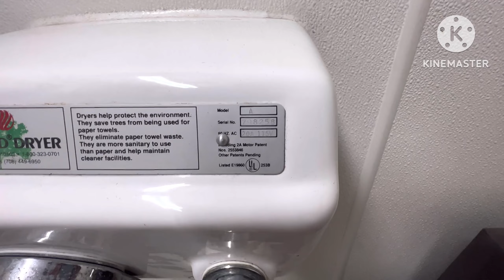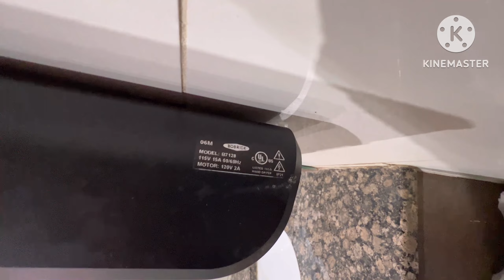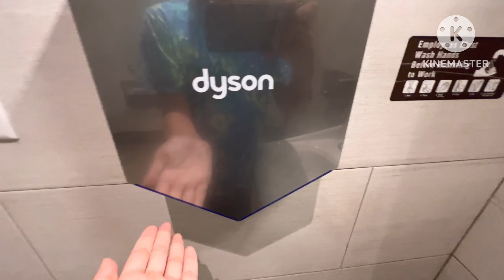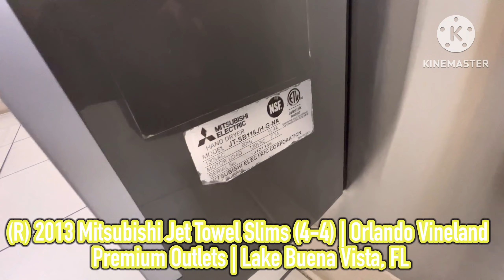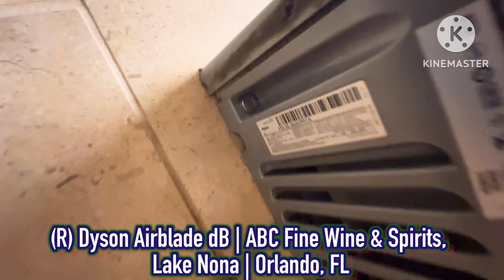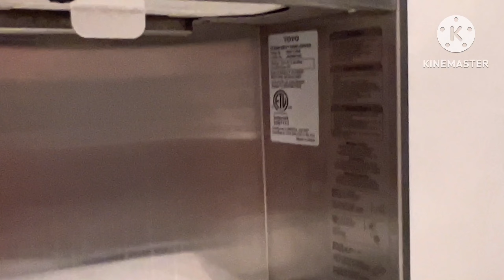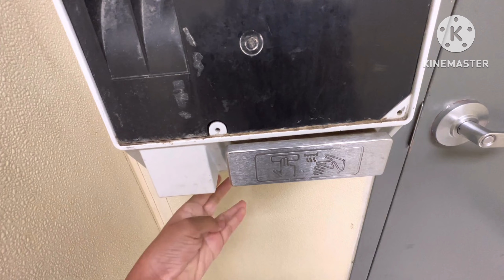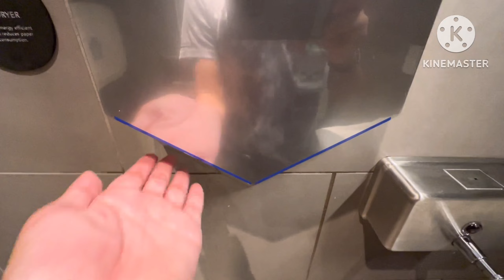The remainder of my backlog to end off June!! (97+ videos)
(3,4,5,6-23) WELCOME TO THE SECOND LONGEST VIDEO ON THIS CHANNEL!! Hope yall enjoy